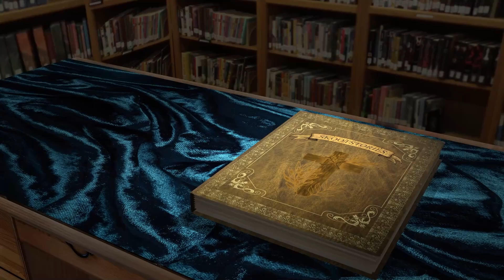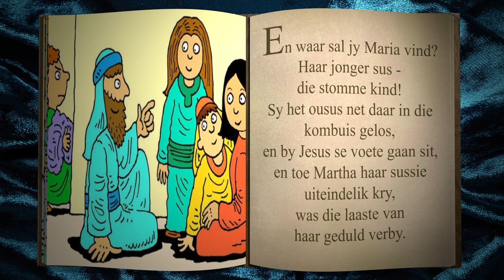Kouland Skootstories vir Peuters: Episode 2 - Besige Martha